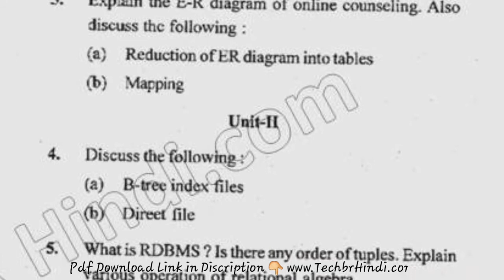2019 Mdu BTech 4th Sem Database Management System Question Paper